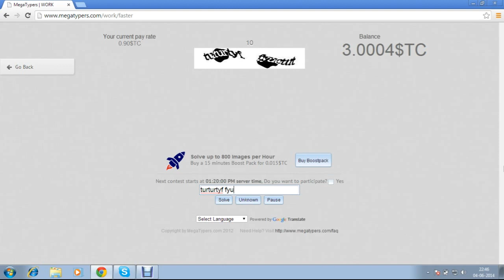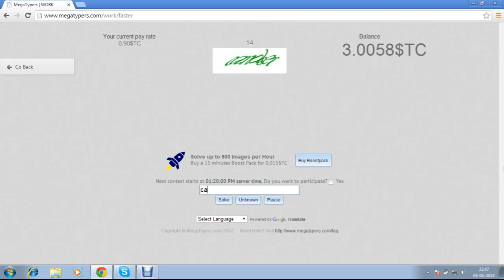Free Earn money online Typing Job from home up to $200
Earning Start Now

meagtypers
typing job
free typing job